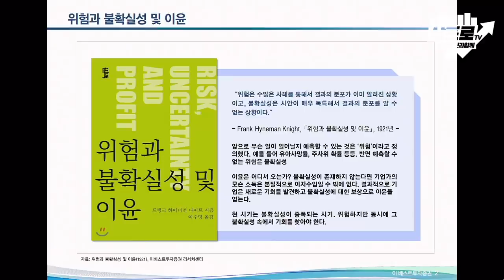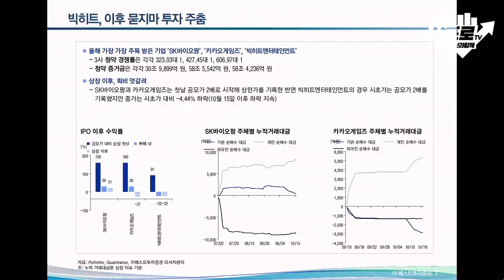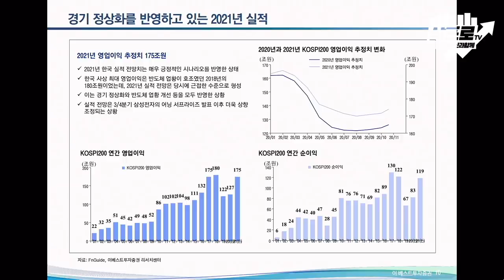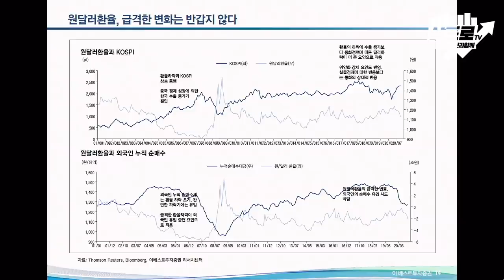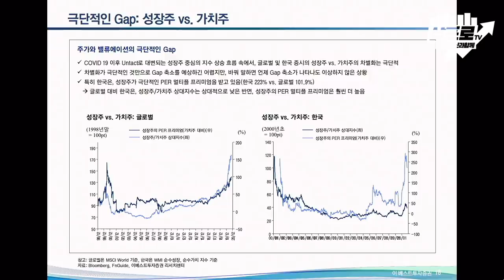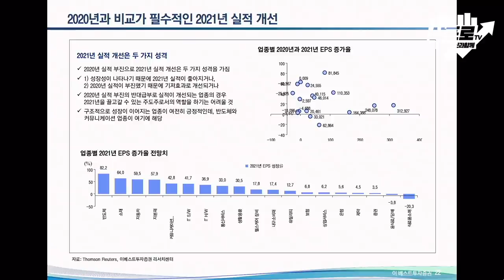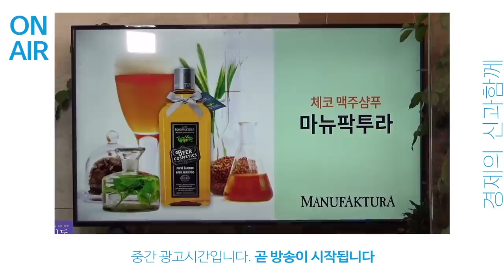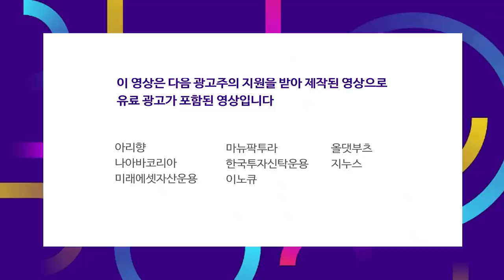더 나은 전략을 찾는 방법은? f.윤지호 센터장